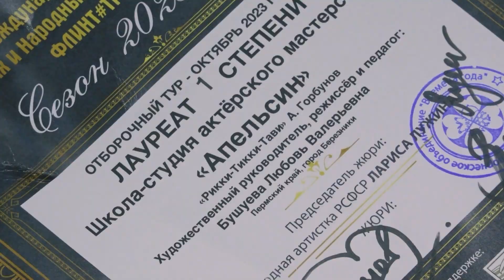Победа детского театра «Апельсин»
🏆МИРОВАЯ ПОБЕДА

С мировой победой можем поздравить березниковский детский театр «Апельсин». На минувшей неделе в Москве прошёл 7-ой фестиваль любительских театров, где блестяще выступили воспитанники Любови Бушуевой. Разделил радость торжественного награждения Сергей Стерхов.